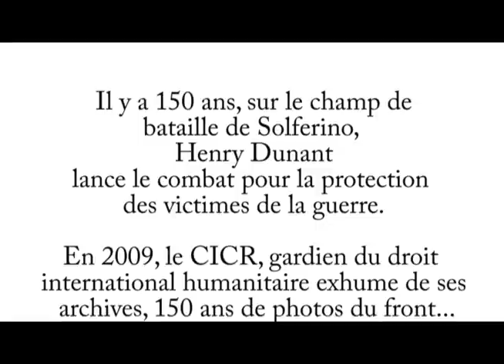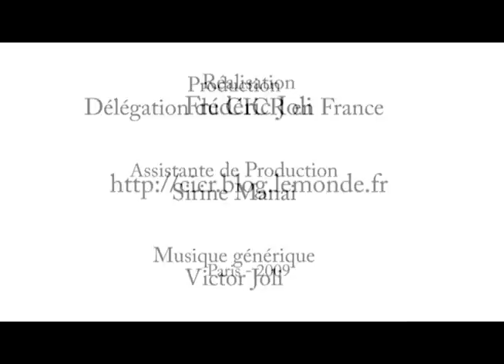L'Humanité en Guerre : Antonio Bruni, journaliste et poète (17)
Antonio Bruni est le directeur des relations extérieures de la RAI. Pendant des années, il a écrit dans la presse italienne des éditos en poésie, versifié l'info en quelque sorte. Il a accepté de choisir et de commenter trois photos du livre, "L'Humanité en Guerre" ; des commentaires en italien et en poésie dont l'écriture débuta 20 minutes avant la prise de vue, j'en atteste ! A la fin de l'interview, Antonio Bruni s'exprime en français.